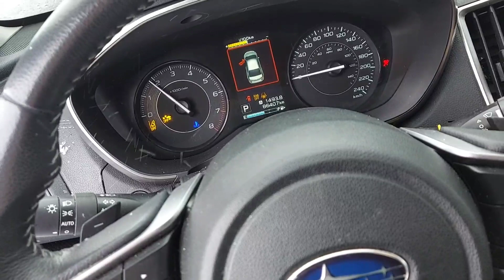snow storm sa Canada 🇨🇦